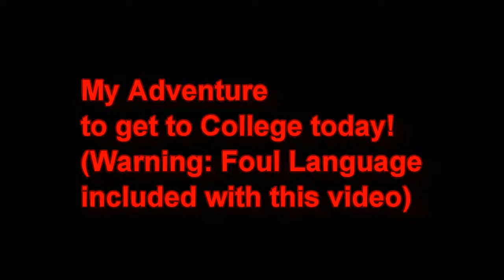My adventures to school today 1/28/2015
This is the first part of what turned out for me on this day that caused me to be late for class. This is what usually happens to me when I get on the Highway.I think there needs to be a steeper fine when it comes to texting while driving or distracted driving for the first offense. This video has some foul language in it, because I was very upset as you will see.